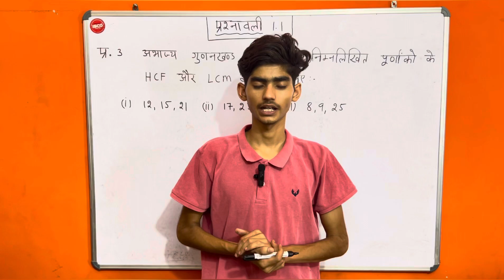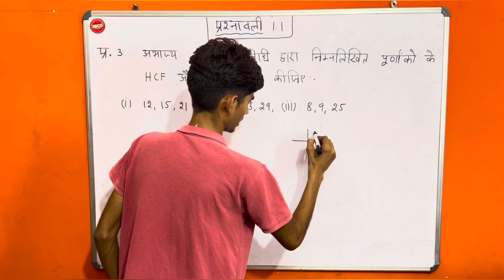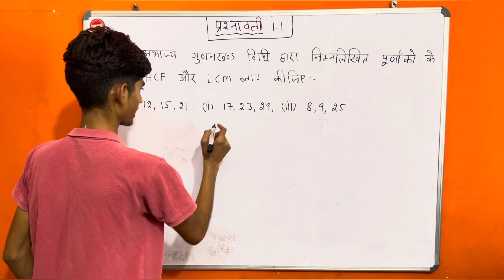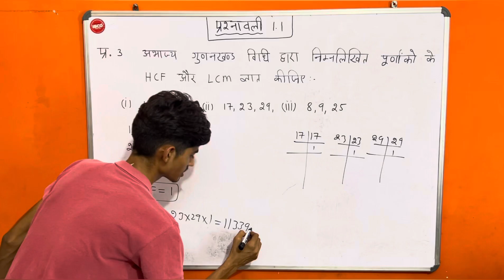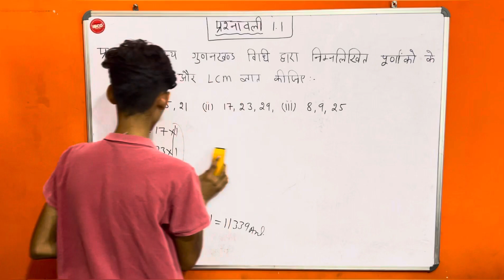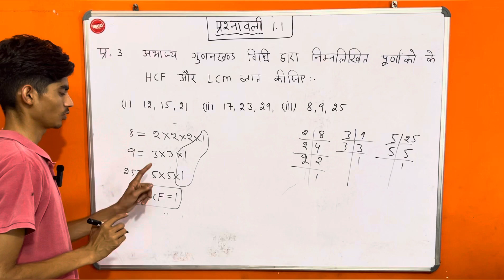Class 10th maths exercise 1.1 questions 3 in Hindi | NCERT SOLUTION | kaksha 10 ganit prsnavli 1.1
ncert_maths_class_10 _1.1